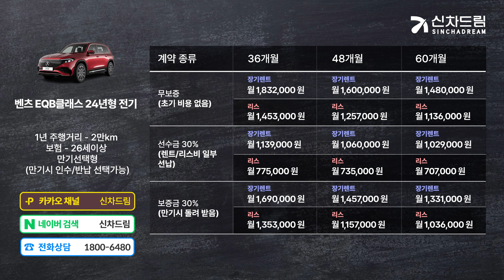벤츠 EQB 장기렌트, 리스 월 이용료